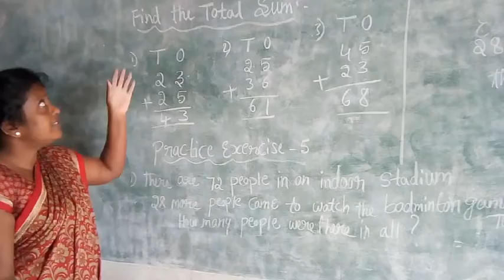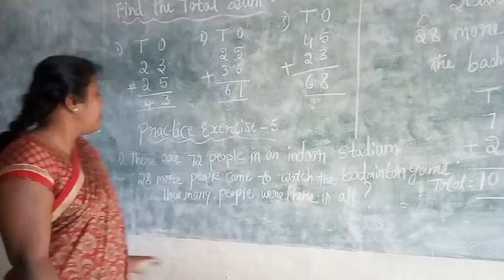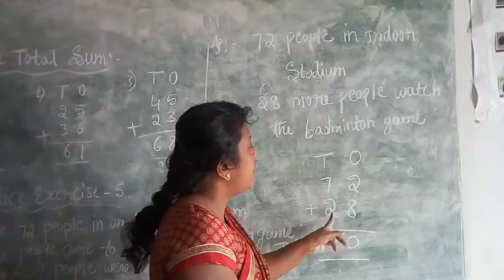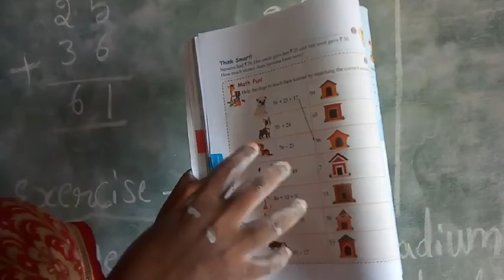October 1, 2020